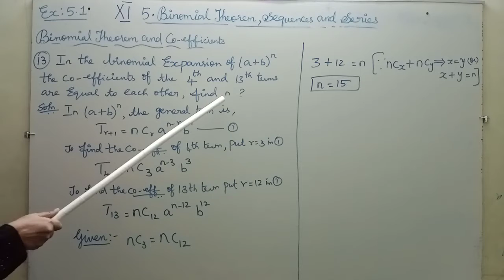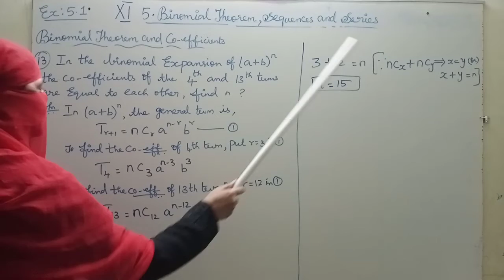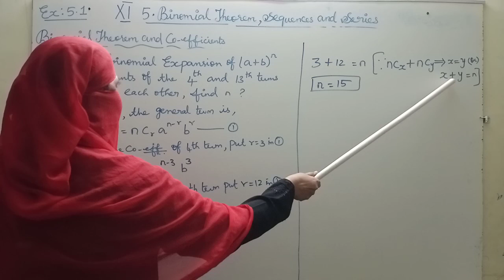11th Maths Ex 5.1 Sum No. 13 Chapter 5 Binomial Theorem, Sequences and Series